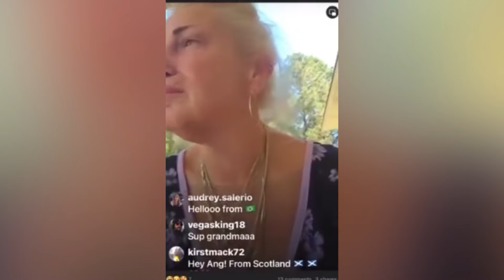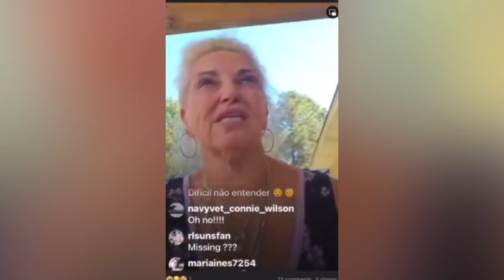Angela Deem Exposes Startling Revelation - Nigerian Husband Michael Vanished in U.S. since Feb 23rd!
Reports suggest that Michael Ilesanmi, known from the reality show "90 Day Fiancé Happily Ever After?," is currently unaccounted for following his arrival in the United States, as stated by his spouse, Angela Deem.